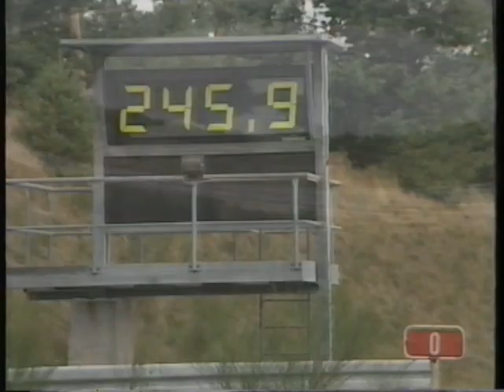Audi V8 3,6 Test Paul Frere Teil 2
Paul Frere testet den Audi V8 3,6 inklusive Interview von Ferdinand Piech.